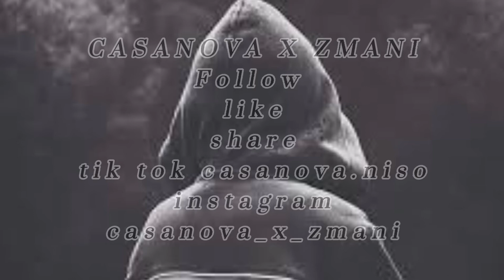اجمل موال ممكن تسمعه جديد 2021 انا اتمنى اجي يمك_ اسولفلك عن احوالي وحط بيدك وجع قلبي بصوت رائع شاب💖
لاتنسو الايك والاشتراك بالقناه
ليوصلكم كل جديد 💜💜

اجمل موال ممكن تسمعه
جديد 2021
انا اتمنى اجي يمك_ اسولفلك عن احوالي وحط بيدك وجع قلبي
 بصوت رائع شاب سيد هاشم البحريني
مجموعة مقاطع خرافيه بصوت جميل 💜💜
ستوريات
حب
انستغرام
واتس اب
منوعات
اغاني
دعمكم حبايبي💜💜
كازانوفا